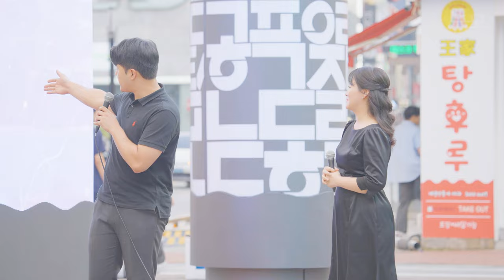※감동주의※ 프로 성악가가 무대공포증있는 초보인척하고 시민들 앞에서 연주했을때 청중들의 반응은?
2023 판타지아 대구 페스타 가을축제
일자: 10.06(금) ~ 10.15(일)
축제 대상: 총 11개 축제
- 대구국제오페라 축제
- 월드오케스트라페스티벌
- 대구포크페스티벌
- 대구콘텐츠페어
- 대구국제힐링공연예술제
- 대구종합예술제
- 컬쳐마켓 인 동성로

2023 판타지아 대구 페스타는 대구를 대표하는 가을축제들이 릴레이 형식으로 개최되어, 약 10일간 다양한 즐길거리와 볼거리를 제공하는 통합 축제 브랜드입니다.